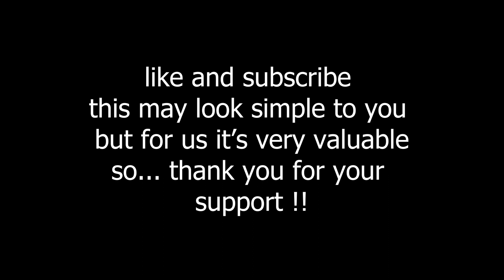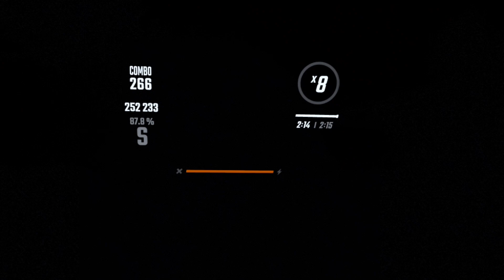Beat saber | Sunshine by 1986zig | quest 2